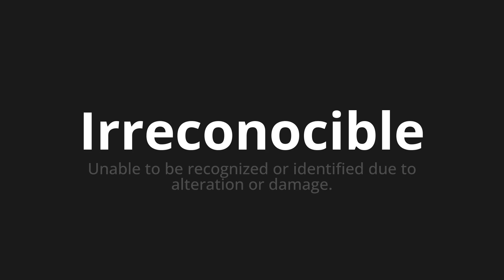How to pronounce Irreconocible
Master the Pronunciation of 'Irreconocible Which means unrecognizable' - which means : Unable to be collected or identified alteration or damage. 📝 with @PronunciationSpanish 🎓🗣️ - [Your Guide to Spanish]

Learn to pronounce 'Irreconocible' perfectly in Spanish with our easy and engaging tutorial by @PronunciationSpanish! 📖📽️ In this comprehensive video, we provide you with native speaker examples 🗣️👂 and phonetic breakdowns 🎵 to ensure you get the pronunciation just right.

How to say Unrecognizable in Spanish